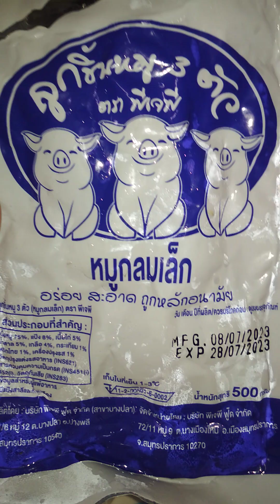ลูกชิ้นหมูผัดพริกแกงจากของเหลืออย่างละนิดหน่อยถั่วโหระพาจากลาบส้มตำมาทำเป็นกับข้าวได้1มื้อค่ะ😋🙂🌿🌶️